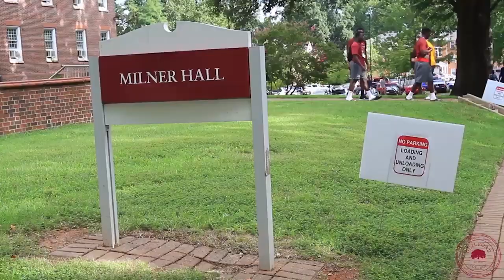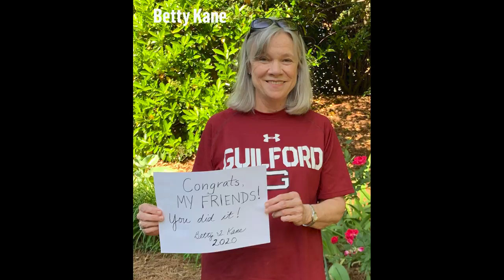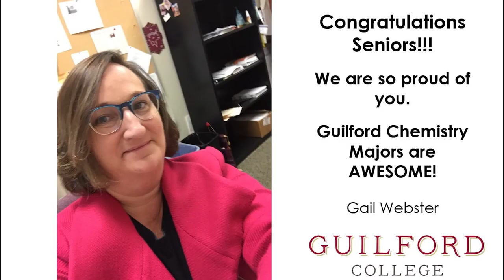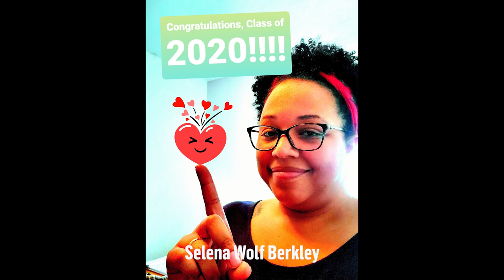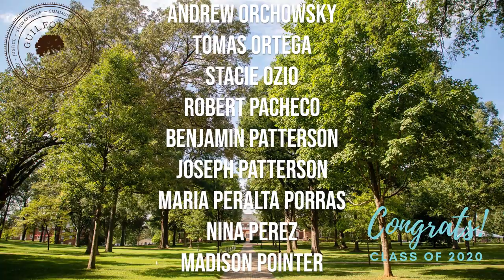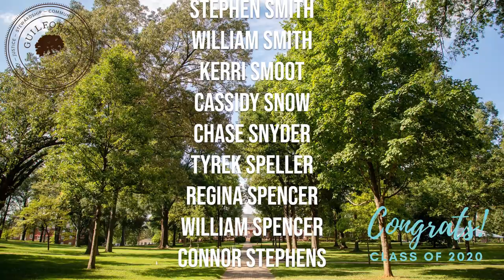Congratulations, Class of 2020!